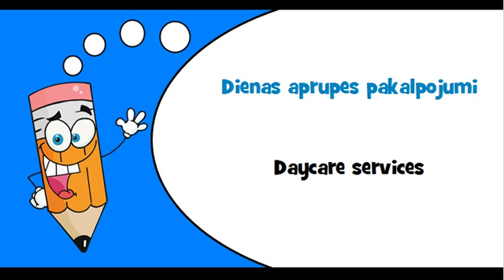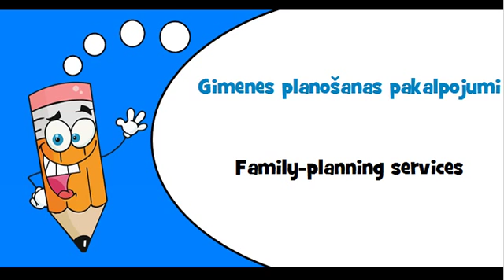Latvian words Theme = Social work services